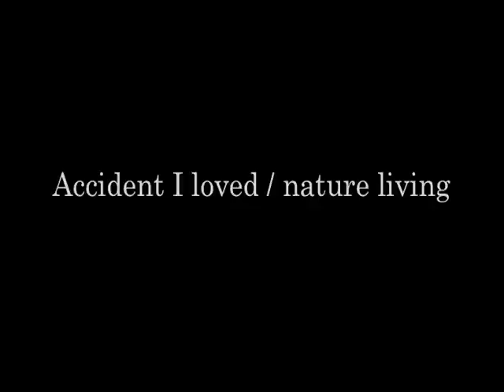Take ambulance ~3rd EP "Serenity Prayer" release tour FINAL~TRAILER ver.2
2012/3/17 　新宿 ACB HALL
Take Ambulance presents.
"Beyond this HOPELESS night Vo.l2"-Serenity prayer tour final-

[BAND]
Take Ambulance
Infection
a crowd of rebellion（新潟）
T.I.P（大阪）
Accident I loved（九州）
New strike zipper
SYN
nature living

[DJ]
jump
Tanki∞machi(URP/DROP)
Taichi
KA2N(WTD)

Open/16:30 Start/17:00
Adv/￥2000　Door/￥2300
HP